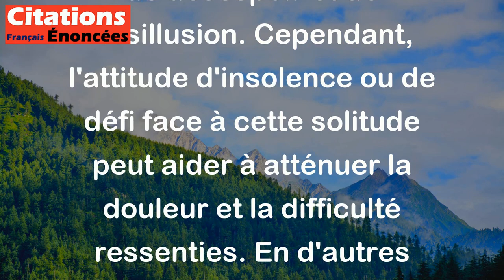Le cynisme de l'extrême solitude est un calvaire qu'atténue l'insolence. - Emil Cioran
Cette citation de l'écrivain Emil Cioran parle du fait que la solitude extrême peut souvent mener à un sentiment de désespoir et de désillusion. Cependant, l'attitude d'insolence ou de défi face à cette solitude peut aider à atténuer la douleur et la difficulté ressenties. En d'autres termes, Cioran suggère que l'on peut trouver la force de supporter des moments difficiles en adoptant une attitude de défi face à l'isolement.